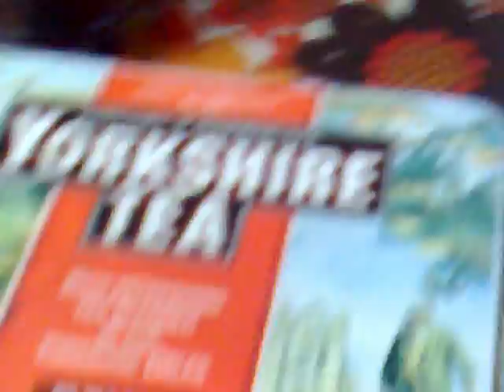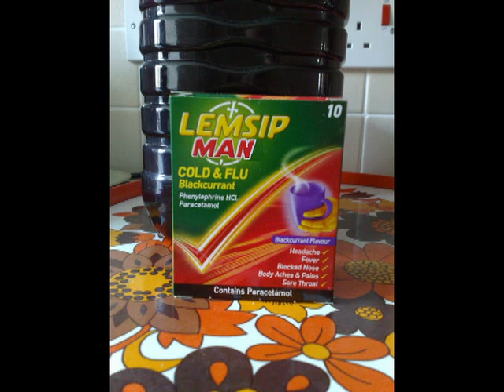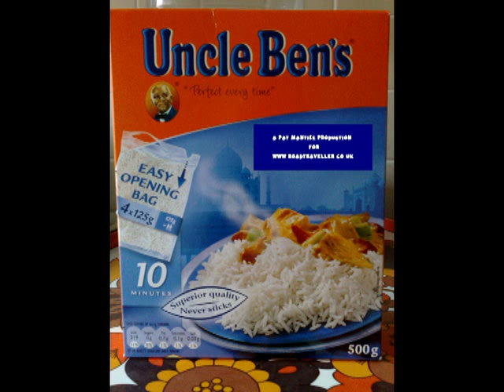Not one of the better days.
This is what happend one day, when I woke up with man flu and I had run out of tea.  Intended to be quite funny.